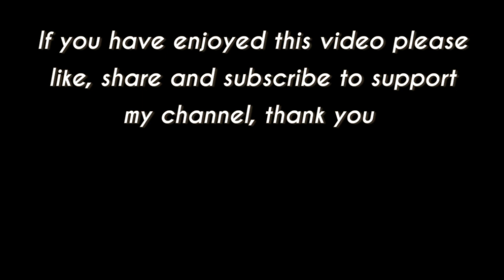(53) Payne's Grey and Pink Masking Taped Spilt Colour Dutch Pour - acrylic pour.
Hello and welcome to my fluid art channel.

I would like to welcome all my new subscribers and say thank you.

In today's video I'm using a 15 x 11 inch canvas to make a beautiful masking taped spilt colour Dutch Pour.

Colours used are:

For the base - Payne's Grey and Light Vivid Pink. For the Dutch Pour - Turquoise, Cocoa Butter (Titanium White mixed with a small amount of Naples Yellow and Burnt Umber), Naples Yellow and Light Prussian Blue.

I used my homemade pouring medium for this pour. Recipe is  below:

3 parts floetrol
2 parts PVA glue
1 part liquitex pouring medium
1/2 part water

Some of my designs are now available on many products at redbubble, click the link below to access my redbubble shop: